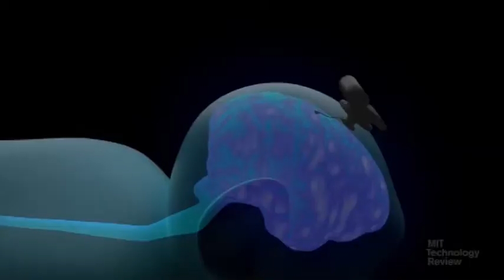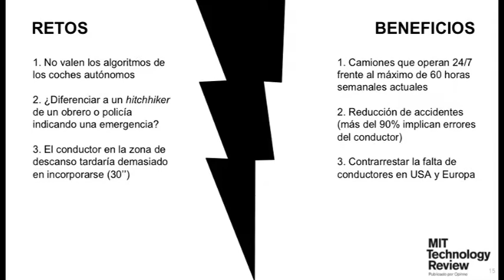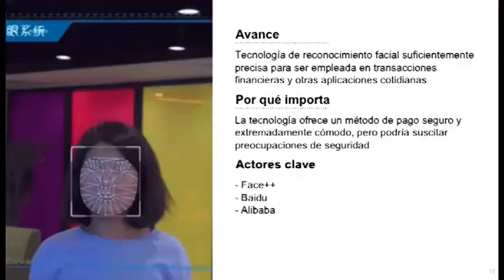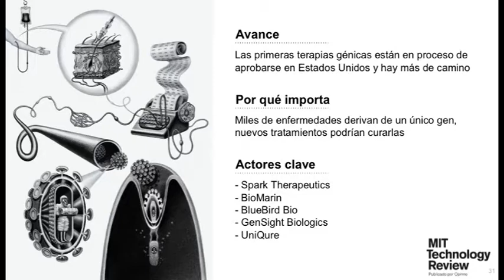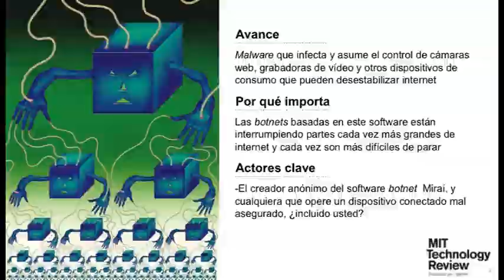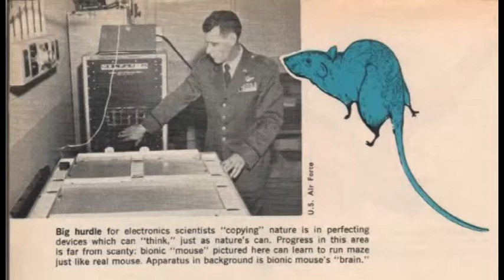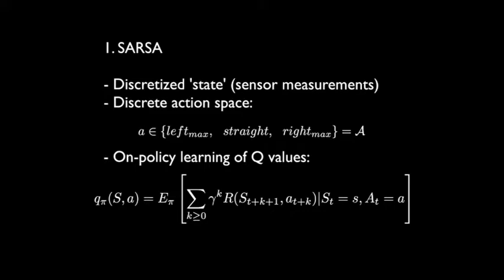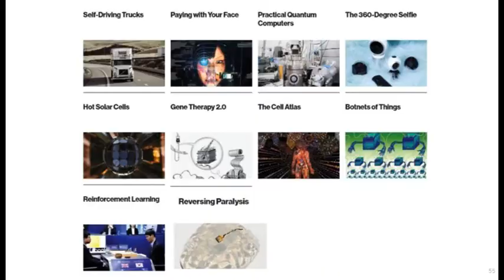Conferencia:10 Tendencias disruptivas para el 2018 by MIT Technology Review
Javier Iglesias, Publisher MIT Technology Review